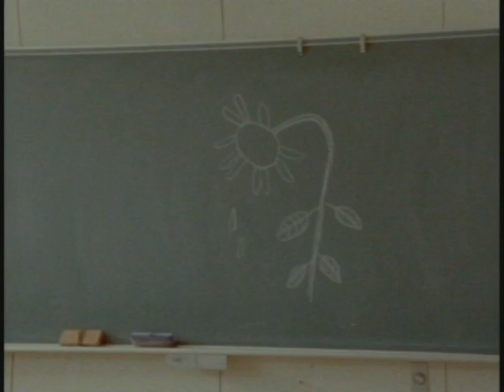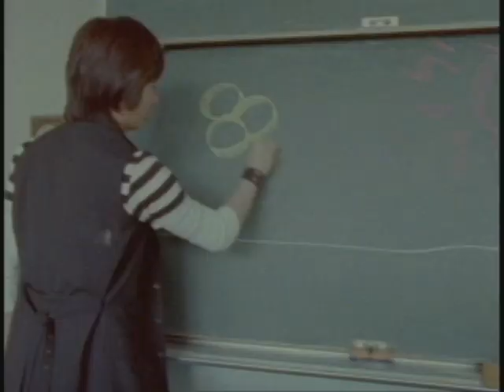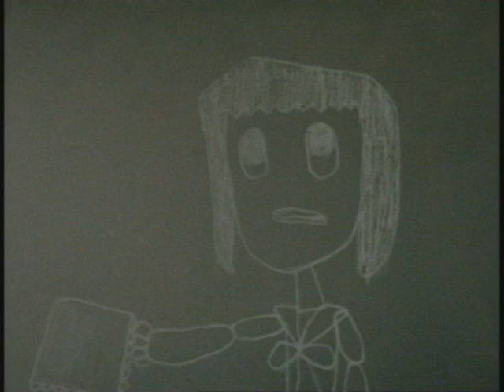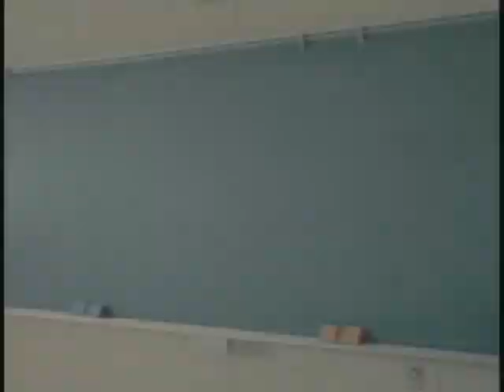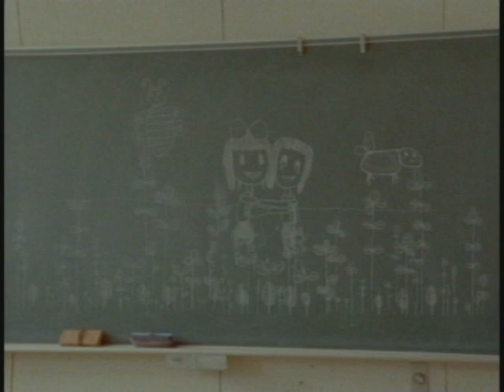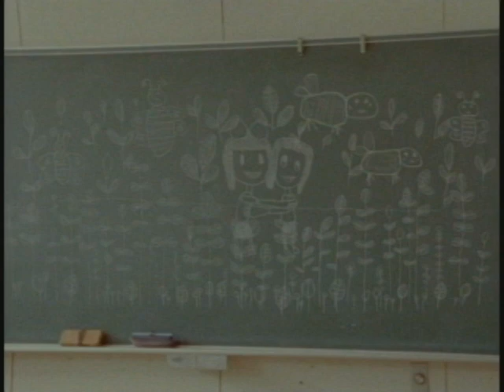GROUP SHINHWA - '僕らの心には太陽がある' Official Music Video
SHINHWA
僕らの心には太陽がある (우리들의 마음에는 태양이 있어) Official Music Video

ALBUM : 僕らの心には太陽がある Japan Single
2006